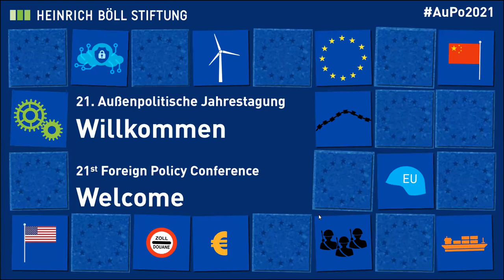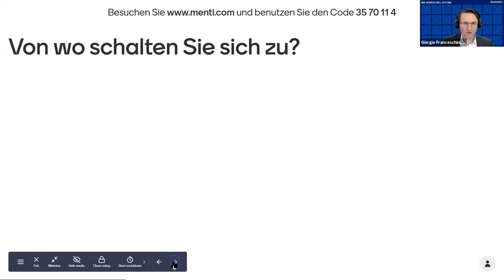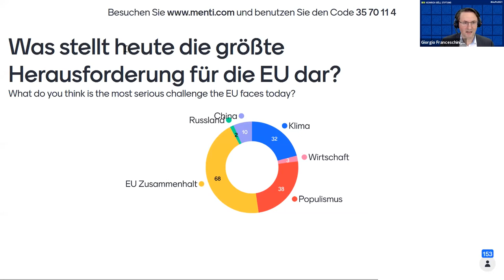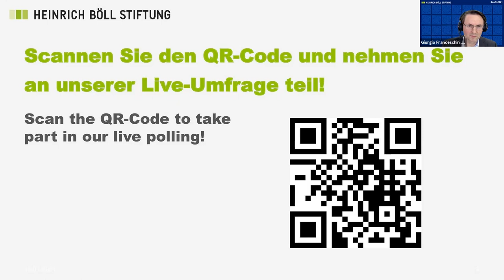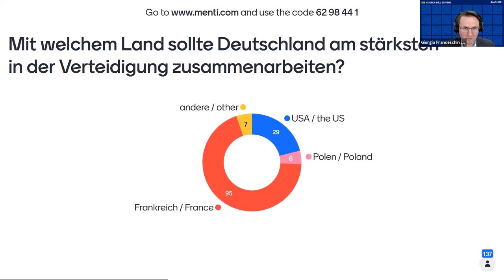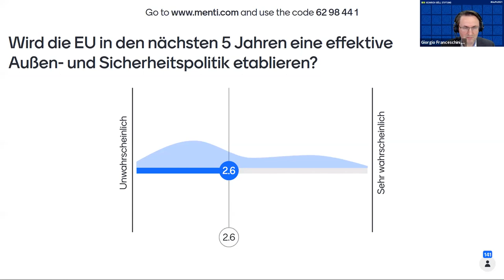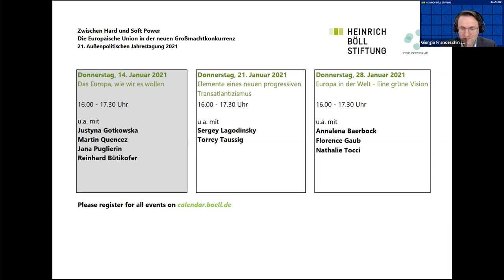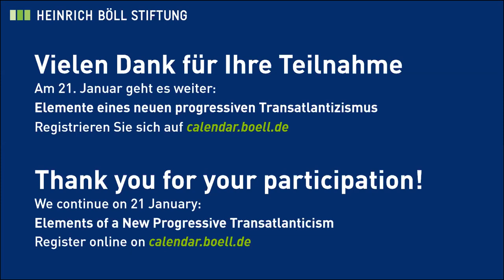21. Außenpolitische Jahrestagung / Tag 1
Zwischen Hard und Soft Power. Die Europäische Union in der neuen Großmachtkonkurrenz

Das Europa, wie wir es wollen

Mitschnitt der Online-Veranstaltung vom 14. Januar 2021
mit u.a.:

- Justyna Gotkowska, Center for Eastern Studies, Warschau
- Martin Quencez, German Marshall Fund of the United States, Paris
- Jana Puglierin, European Council on Foreign Relations, Berlin
- Reinhard Bütikofer, Mitglied des Europäischen Parlaments, Brüssel

Wie soll eine Gemeinsame Außen- und Sicherheitspolitik der Europäischen Union ausgerichtet sein? Wie eng soll sie an die NATO angebunden sein, wie stark sich von den USA entkoppeln? Mit dieser Frage beginnen wir die 21. Außenpolitische Jahrestagung der Heinrich-Böll-Stiftung, die sich mit dem Konzept der strategischen Souveränität Europas beschäftigen will.

Derzeit erleben wir weltweit eine Rückkehr der Großmachtpolitik, und als Reaktion darauf fordern viele in Europa mehr strategische Souveränität, eine „Geoökonomische Kommission“ und eine EU, die ebenfalls als Großmacht auftreten kann.

Besteht die Gefahr, dass die EU durch diese Transformation ihre "Seele" und ihre Identität verliert? Wie kann sich die EU in einer antagonistischeren Welt behaupten und gleichzeitig ihren grundlegenden Werten treu bleiben?

Die 21. Außenpolitische Jahrestagung der Heinrich-Böll-Stiftung wird einige dieser Fragen genauer untersuchen, insbesondere in den Bereichen der

Gemeinsamen Sicherheits- und Verteidigungspolitik,
Europäischen Digitalpolitik und
Geoökonomie